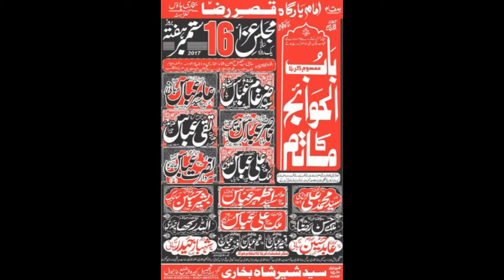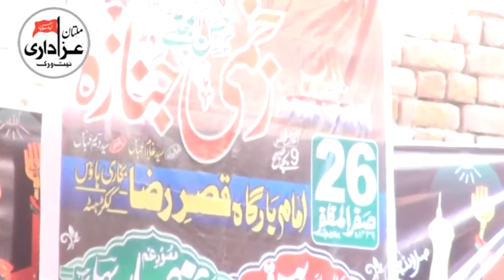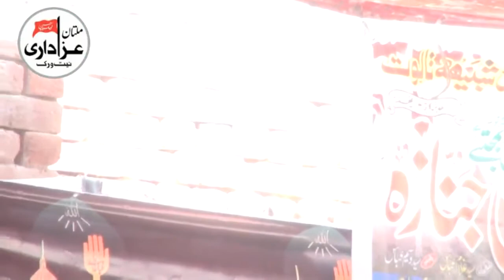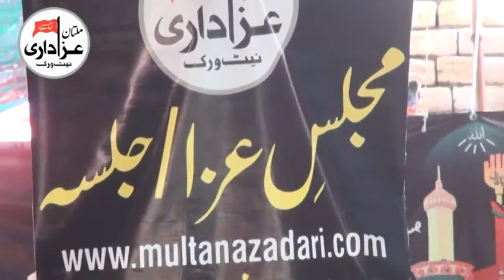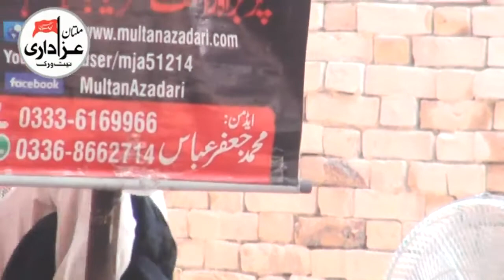Zakir Aamir Abbas Rabani | Majlis 16 Sep 2017 | Yadgar Masiab